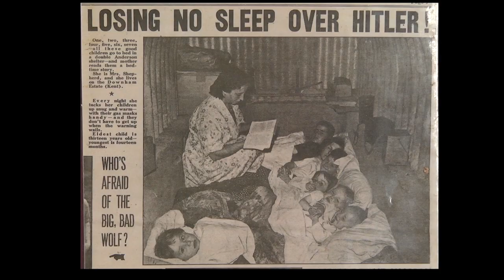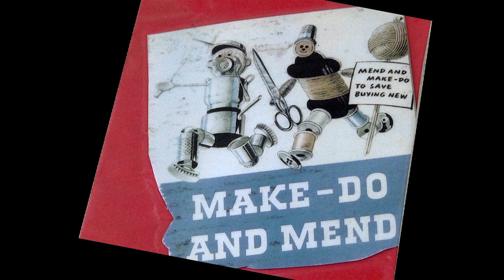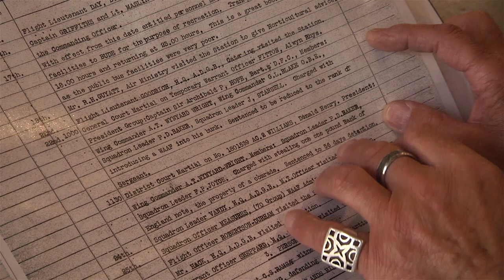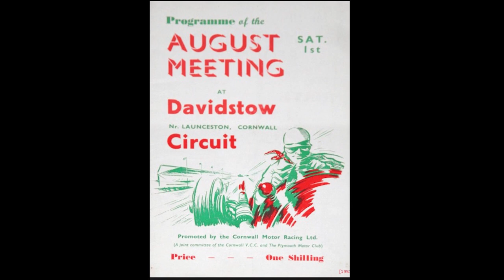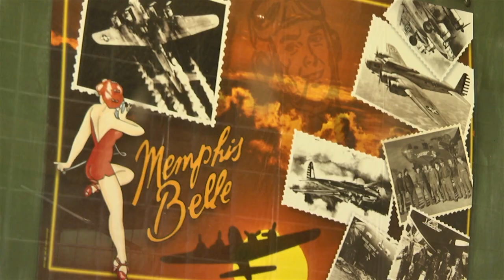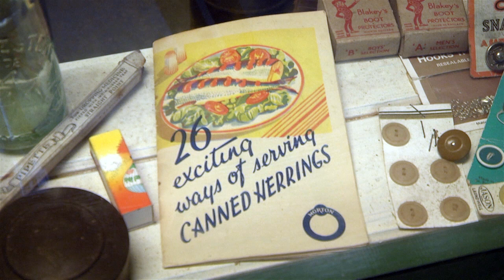CORNWALL AT WAR MUSEUM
Our presenter Peter Spencer visits the Cornwall At War Museum at Davidstow in North Cornwall, where he discovers a treasure trove of fascinating items collected over many years by Steve and Sheila Perry.
And we hear all about the incredible history of the military airfield at Davidstow.